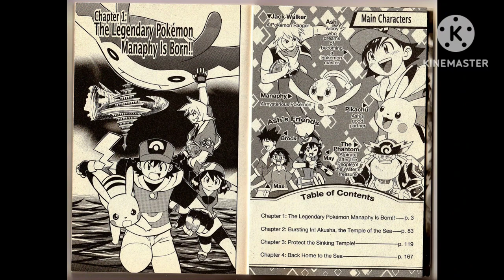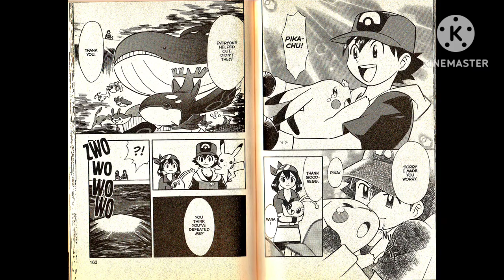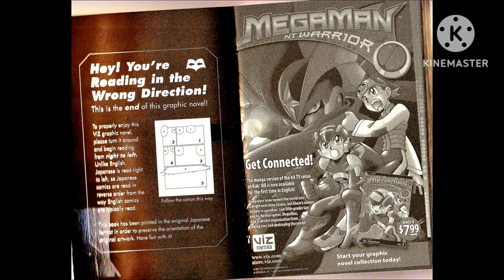April 13, 2023 - Pokemon Ranger and the Temple of the Sea Manga - RFART419 Video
This is my Pokemon student animated film made on April 13, 2023. This video is about my own physical book copy of the obscure Pokémon Ranger and the Temple of the Sea Manga Adaptation written by Makoto Mizobuchi. Of course, Manaphy from Pokemon even got its own Manga Adaptation in this video.

これは、2023 年 4 月 13 日に作成された私のポケモン学生アニメーション映画です。このビデオは、溝渕誠が書いた、知られていない漫画『ポケモンレンジャーと蒼海の王子 マナフィ』の私自身の物理的な本のコピーについてのものです。 もちろん、このビデオではポケモンのマナフィも独自のマンガ化されています。

Esta es mi película animada estudiantil de Pokémon realizada el 13 de abril de 2023. Este video trata sobre mi propia copia física del libro de la adaptación al manga "Pokémon Ranger y el Templo del Mar" escrita por Makoto Mizobuchi. Por supuesto, Manaphy de Pokémon incluso tuvo su propia adaptación al manga en este video.

Este é meu filme de animação de estudante Pokémon feito em 13 de abril de 2023. Este vídeo é sobre minha própria cópia física do livro da obscura adaptação do mangá "Pokémon Ranger e o Lendário Templo Do Mar" escrita por Makoto Mizobuchi. Claro, Manaphy de Pokémon ainda conseguiu sua própria adaptação para mangá neste vídeo.

Reference Link:
Pokemon Ranger and the Temple of the Sea (manga):